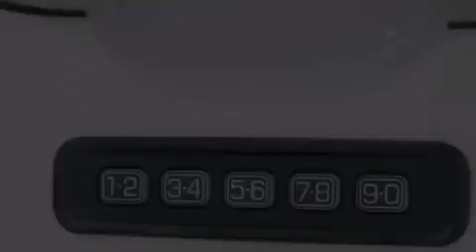2010 FORD ESCAPE Flat Rock MI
We have been honored to serve the Flat Rock MI area , we promise that your experience at our dealership will exceed your expectations !

 Year : 2010
 Make : FORD
 Model : ESCAPE
 Engine : 3.0L V6 24V MPFI DOHC FLEXIBLE FUEL
 Trans . : 6-SPEED AUTOMATIC
 Exterior : WHITE SUEDE
 Miles : 26,221
 Interior : CHARCOAL BLACK
 Stock : 12143P